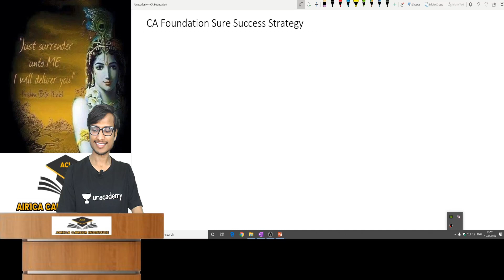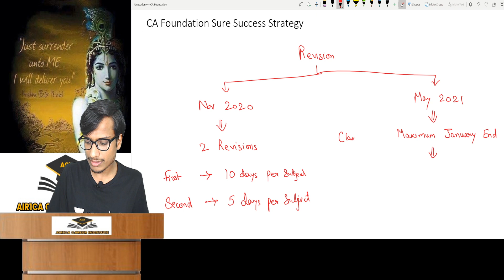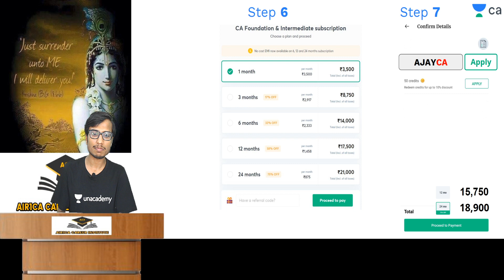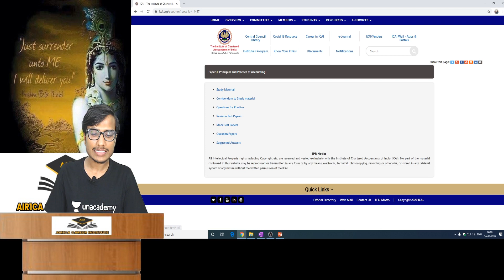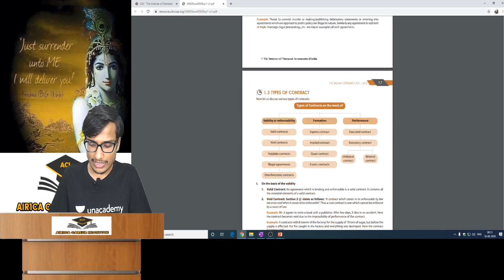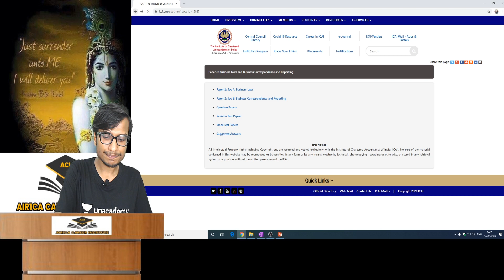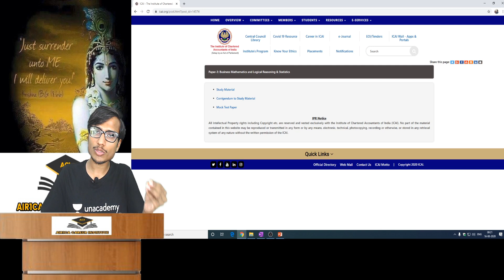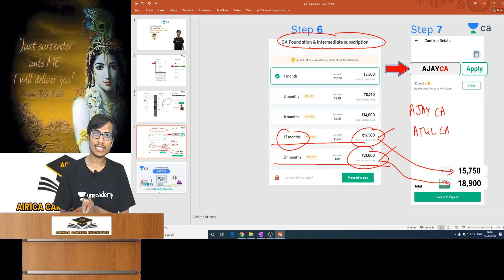CA Foundation SURE SUCCESS Detailed Strategy for Nov 2020 & May 2021 by CA Ajay Agarwal | AIR 1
Join Unacademy for CA Foundation & Intermediate for best quality classes at lowest prices.